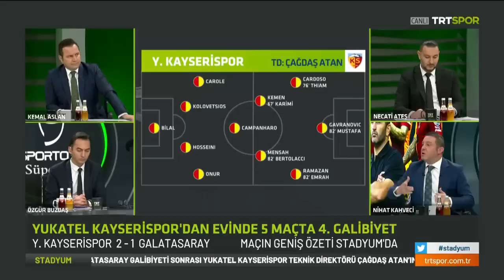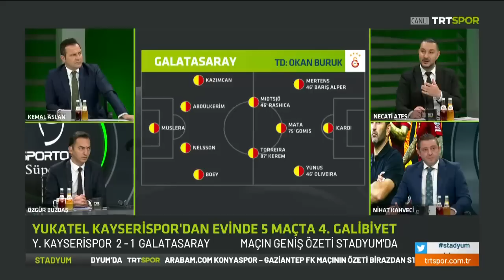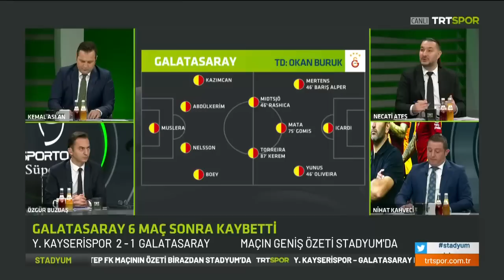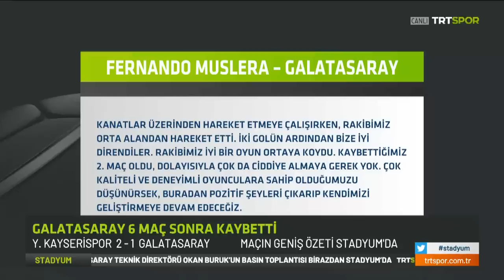"Icardi'yi artık sahada görmek istiyoruz" | Kayserispor 2-1 Galatasaray | Stadyum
Özgür Buzbaş, Nihat Kahveci, Necati Ateş ve Kemal Aslan; Yukatel Kayserispor-Galatasaray maçını değerlendirdi.